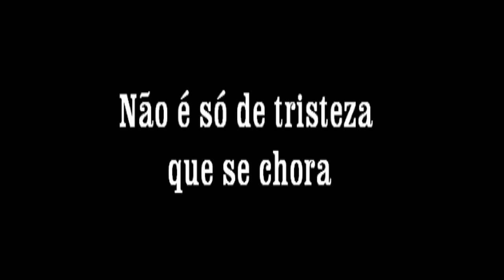Nem todo choro é de tristeza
Vídeo muisical para relaxamento